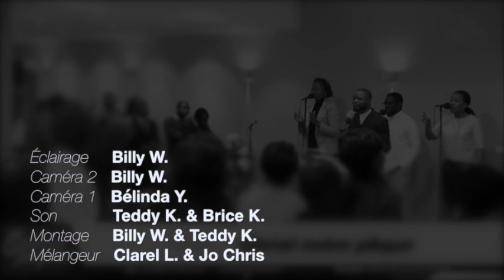CEP Gospel Choir - Seigneur prends tout, je dis oui...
Titre : Seigneur prends tout, je dis oui...
Orateur : CEP Gospel Choir
Lieu : Villeneuve-le-roi, France
Date : 16/04/2017